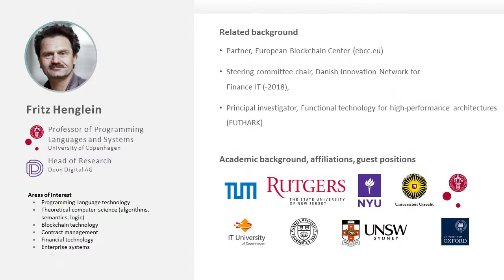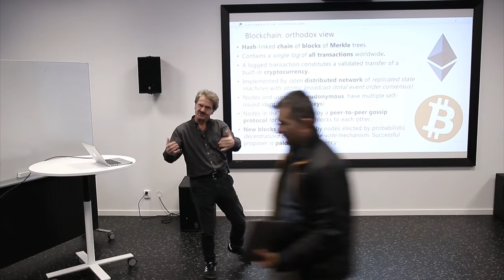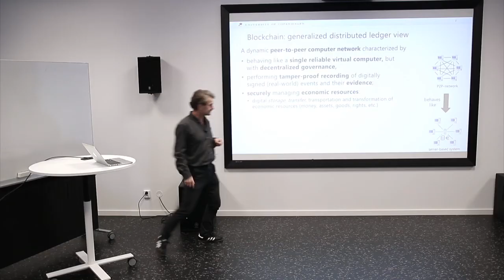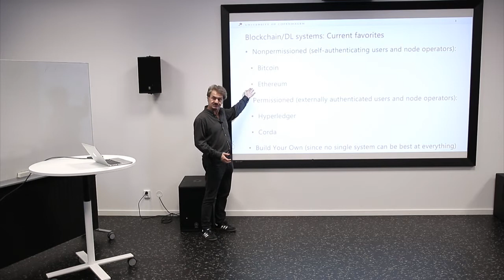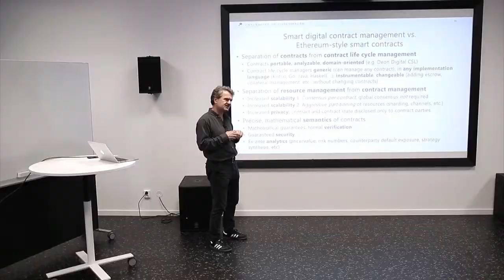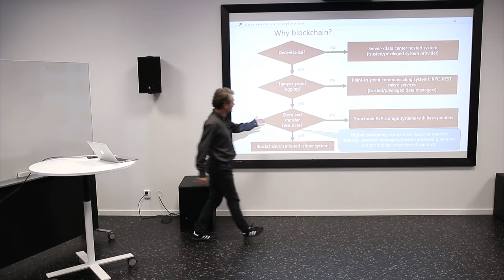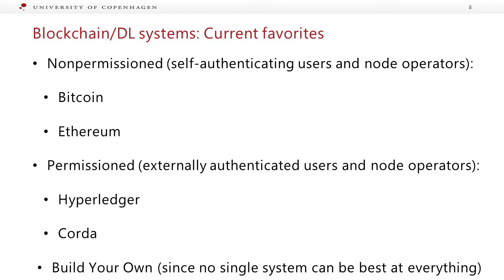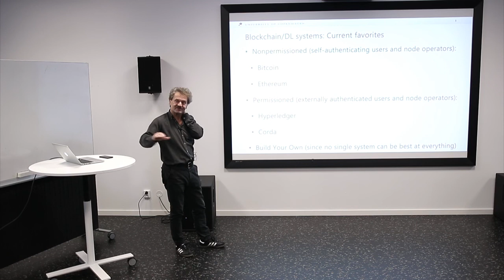Halmstad Colloquium: Smart digital contracts for distributed ledger technology, Fritz Henglein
Fritz Henglein, Professor of Programming Languages and Systems at the University of Copenhagen and Head of Research at Deon Digital AG, talks about "Smart digital contracts for next-generation distributed ledger technology".